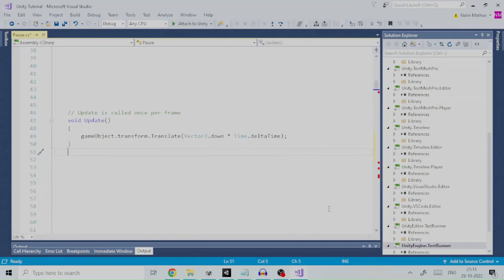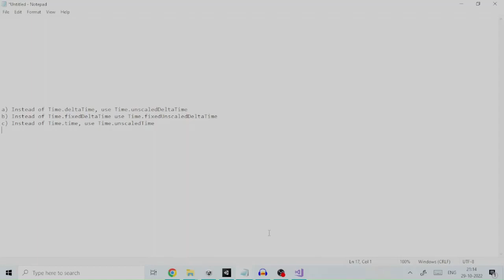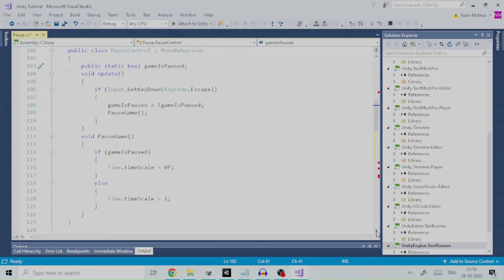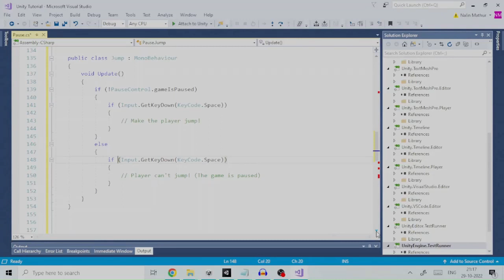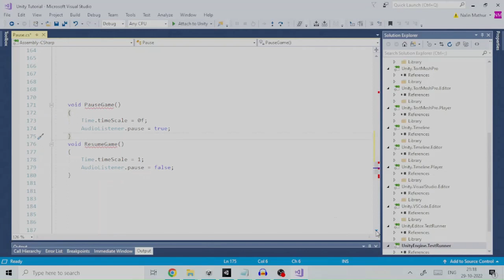Learn to Pause Game | Unity 3D C# TimeScale DeltaTime explained | Pause Audio in Hindi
इस ट्यूटोरियल में हम सीखेंगे कि यूनिटी गेम इंजन द ईज़ी वे में अपने गेम को कैसे रोकें (Pause)। जैसे-जैसे हम इस Unity ट्यूटोरियल में आगे बढ़ेंगे, हम निम्नलिखित अवधारणाओं को समझेंगे;
1) टाइमस्केल सेट करना जो movement, भौतिकी और एनीमेशन सहित सभी समय आधारित संचालन को प्रभावी ढंग से रोक देता है।
C# कोड टाइमस्केल को शून्य पर सेट करने के लिए है -
Time.timeScale = 0f;
2) डेल्टा टाइम बेस्ड मूवमेंट - पॉज के दौरान इसे कैसे और कब रोका जाता है। . गति की दर को प्रति फ्रेम इकाइयों से प्रति सेकंड इकाइयों में परिवर्तित करें, स्वतंत्र फ्रेम दर प्राप्त करने के लिए।
3) वस्तुओं को रोके जाने से रोकने के लिए Unscaled time का उपयोग करें।
4) खेल के रुकने पर मेनू और वस्तुओं को कैसे एनिमेट करें। अनस्केल्ड टाइम का उपयोग करने के लिए एनिमेटर घटक के 'अपडेट मोड' को बदलना।
5) AudioListener.pause = true सेट करके खेल को रोके जाने पर सभी ऑडियो को रोकें;